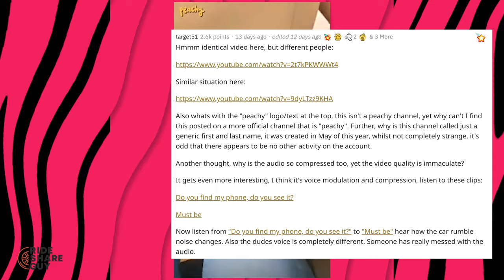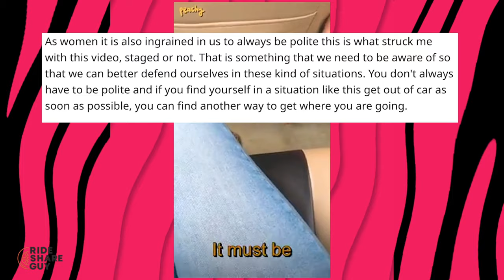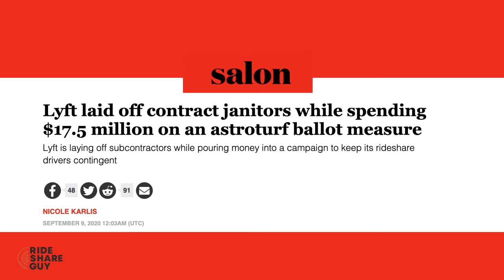Rideshare News: DoorDash Can't Ditch Drivers' Minimum Wage Claims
Welcome back to this week in rideshare news!

1 - Postmates becomes the official on-demand food delivery partner of the NFL

2 - Lyft laid off contract janitors while spending $17.5 million on an astroturf ballot measure